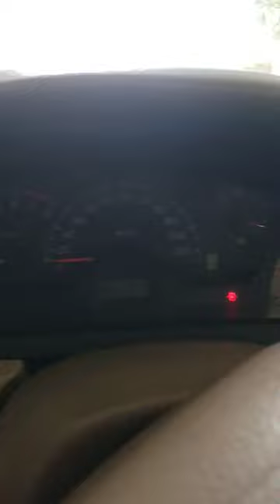Just trying to Shift an Automatic car🤪